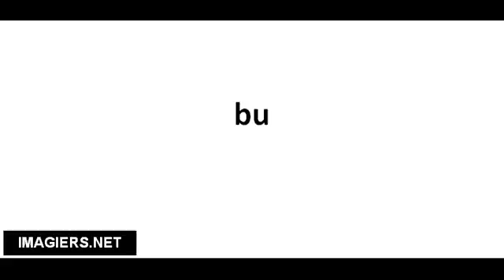Cómo pronunciar bu